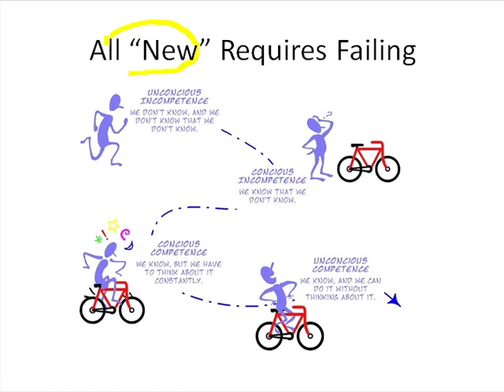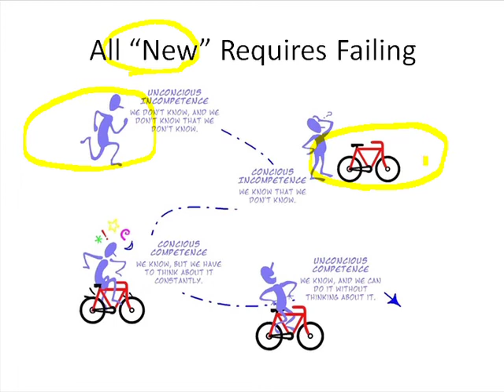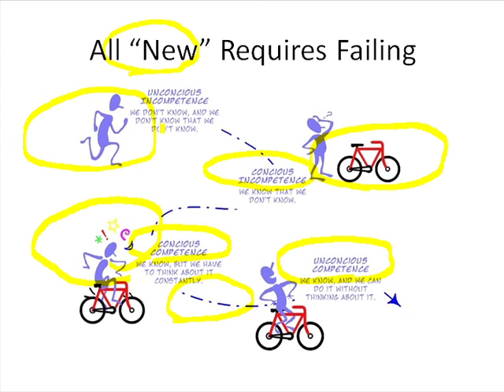Slide 32: All "New" Requires Failing